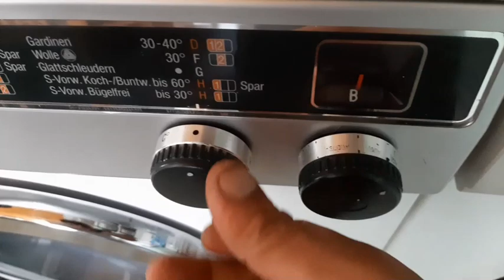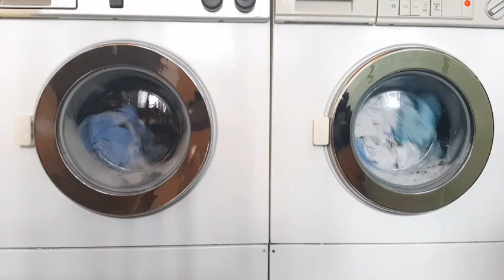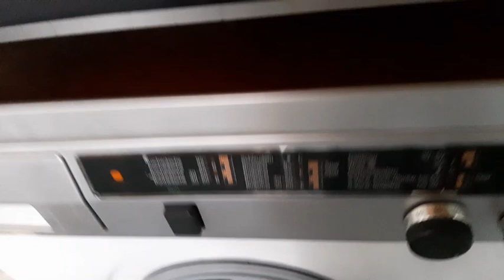Waschtag Waschmaschine 4 : Sunday Wash